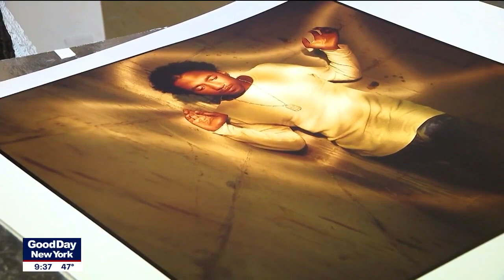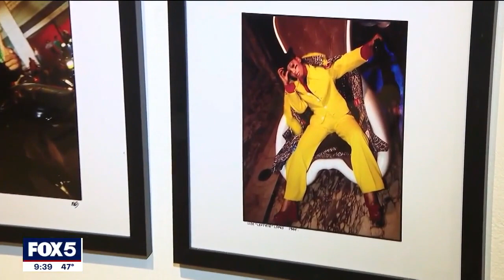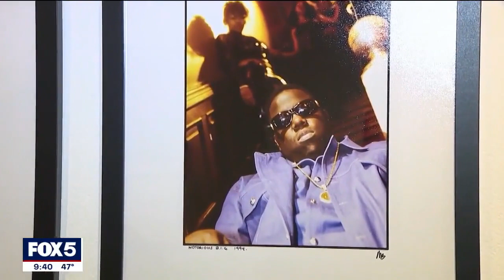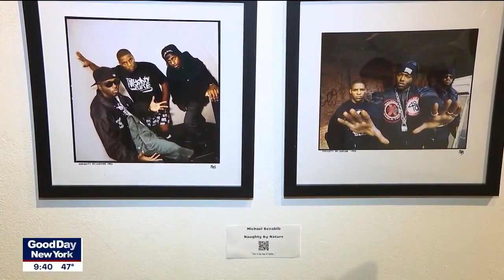Inside the NYC 'In Your Grill' Exhibit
Never-before-seen photos of some of hip-hop's legends will be displayed in an exhibition at Legacy NYC from April 14 to April 27.